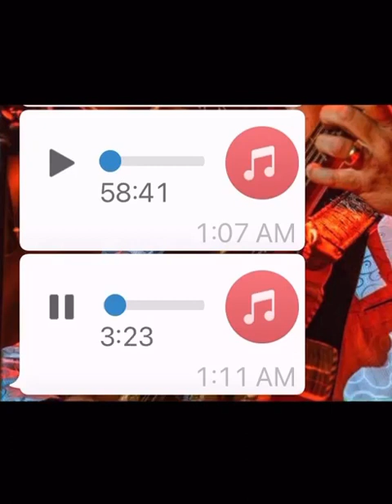MARIO MARICHALAR QUE CHULOS OJOS